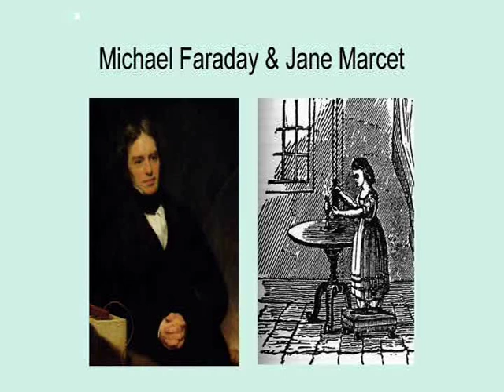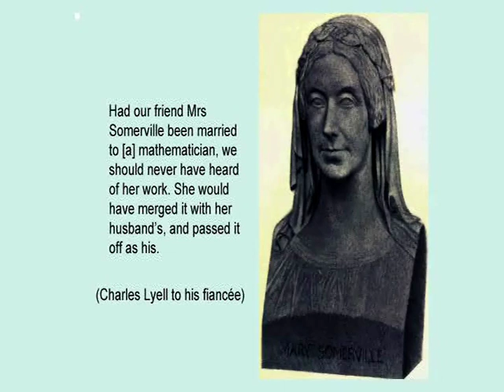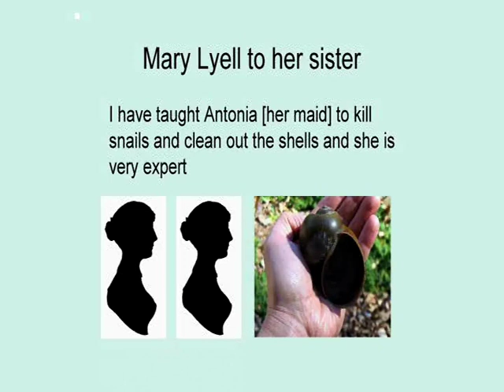Academic English - Practise your lecture skills with Dr Fara's lecture on Women in Science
In this clip from Cambridge Academic English course, Dr Patricia Fara, Cambridge Unviersity, discusses the role of women in the history of science.

Watch the full lecture and download the worksheets to practise your lecture skills